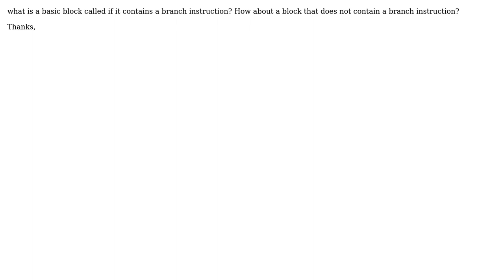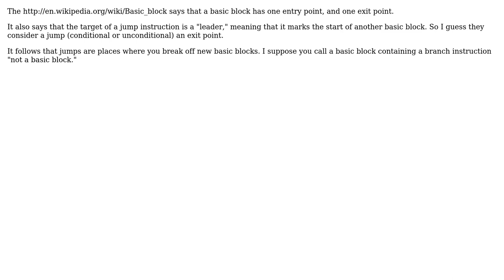Software Engineering: What is a basic block called if it contains a branch instruction?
With thanks & praise to God, and with thanks to the many people who have made this project possible! | Content (except music & images) licensed under CC BY-SA | Music | Images & others | With thanks to user user1461119 user Robert Harvey user ratchet freak and the Stack Exchange Network Trademarks are property of their respective owners. You are responsible for your own actions.